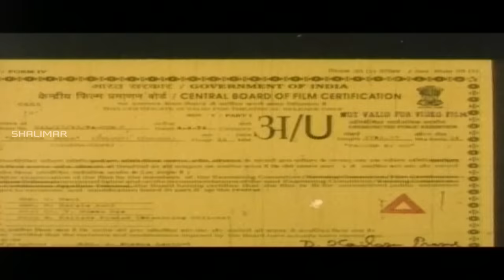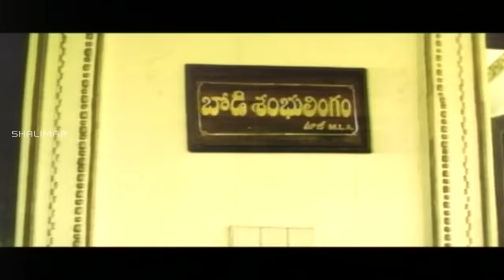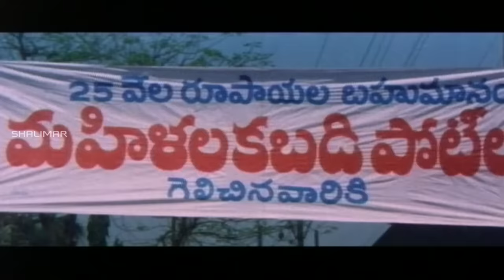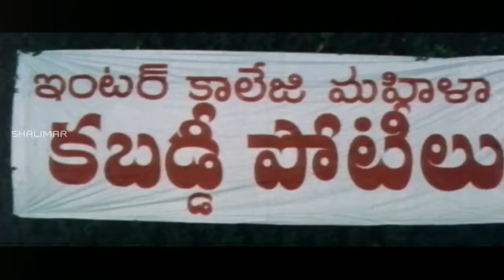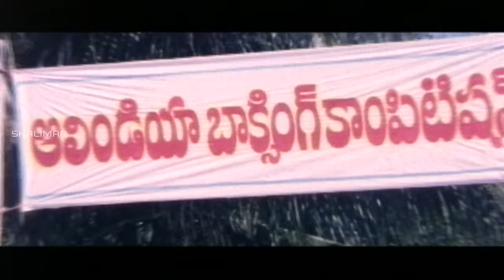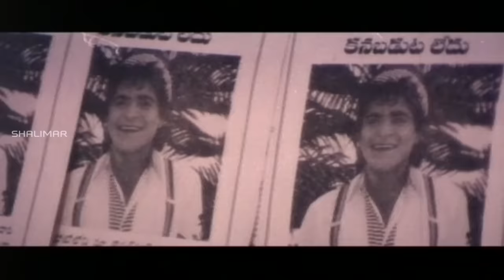Pittala Dora Telugu Full Length Comedy Movie || Ali, Indraja, Brahmanandam || Shalimarcinema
Watch Pittala Dora Telugu Full Length Comedy Movie Featuring Ali, Indraja, Brahmanandam And Others, Music By Ramani Bharadwaj, Screenplay and Direction Sana Yadhi Reddy.